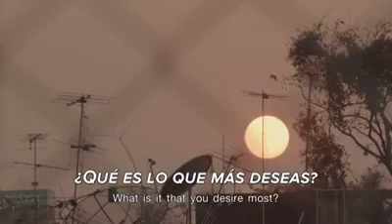Ser feliz es